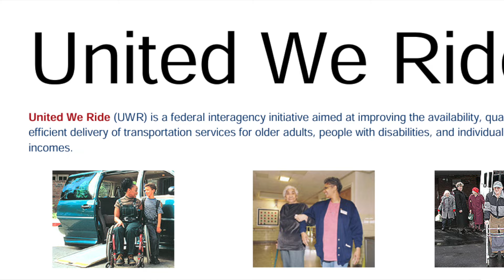Do We Believe Harley Davidson | United We Ride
Harley Davidson love their marketing language to try to unify the motorcycle community into buying their brand, but is this just superficial or is there something more deep rooted with their intentions. Do the motorcycle community even care anymore and do they believe in this company slogan?

Here is a selection:

Oxford Solo Brake Bleed Kit
Motorcycle Starter Tool Kit
Motorcycle Jack Lift
Motorcycle Scissor Lift
Motorcycle Full Face Helmet
Motorcycle Open Face Helmet
Motorcycle Jacket - Short/Summer
Motorcycle Jacket - Long/Winter